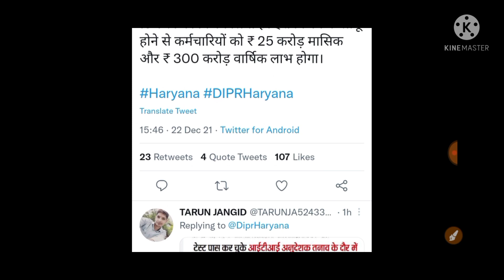कर्मचारियों के लिए दो बड़ी खुशखबरी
Group D Top 10 Department

Common Cadre की जानकारी
video--1

Group D waiting list update

Rk news update channel link